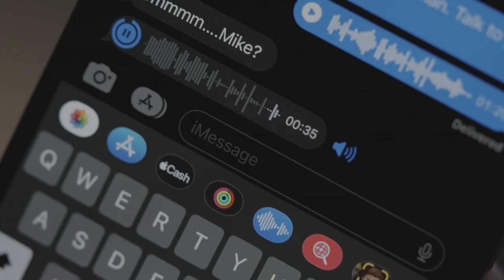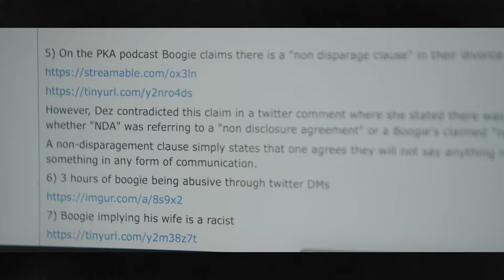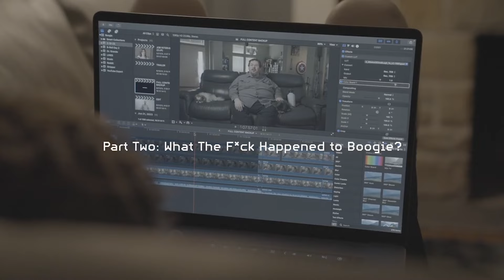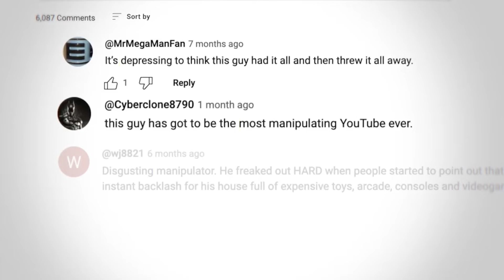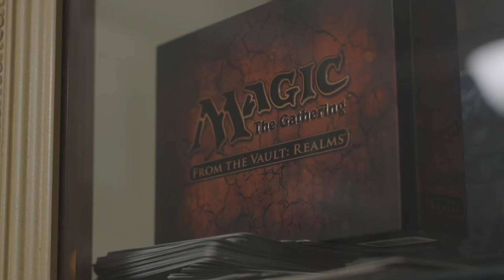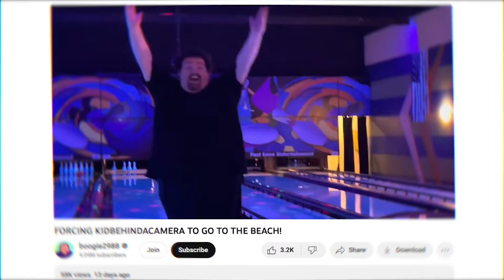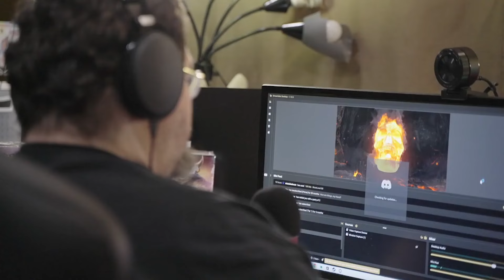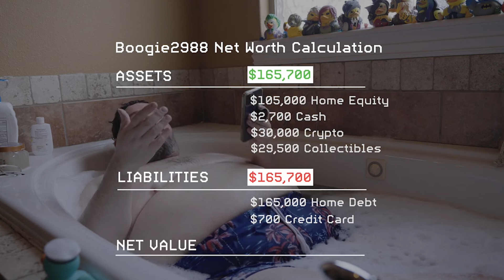Boogie2988 Documentary Reveals Drug Problem? | Reviewing & Breaking Down The Mike Clum Boogie Doc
Today Rocky discusses the recent documentary by Mike Clum surrounding the notorius Boogie2988. This documentary really makes Boogie seem more like a villain than ever. He plays up the things that would get him sympathy, while he lives a fairly privileged life in many ways. On top of that he clearly isn't being completely forth coming within this documentary as he never mentions a drug problem but is on buprenorphine which is used to help people cease the use of opioids/opiates. What do you guys think? Do you think Boogie will ever change? Let us know what you thought, and any suggestions of what to watch in the comments below. Thanks for watchin!